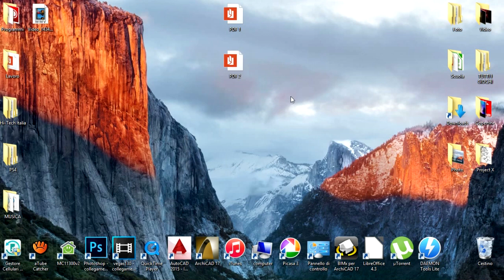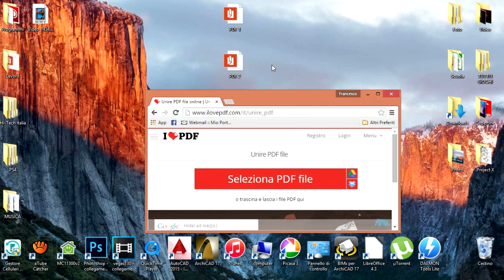Unire PDF Senza Programmi GRATIS - GUIDA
Ecco come unire facilmente PDF creando dei file unici.
L'immagine di sfondo è quella del nuovo aggiornamento Apple:)
Sul nostro canale trovate la review di iOS 9  e molto altro!